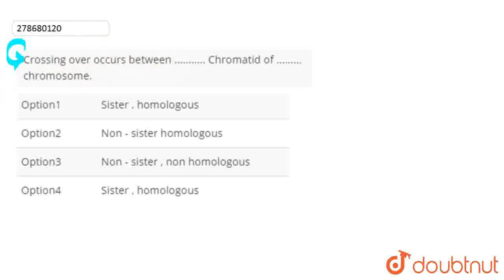Crossing over occurs between ........... Chromatid of ......... chromosome. | CLASS 12 | NTA NEE...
Crossing over occurs between Chromatid of chromosome.
Class: 12
Subject: BIOLOGY
Chapter: NTA NEET SET 43
Board:NEET

👉 Have Any Query? Ask Us.